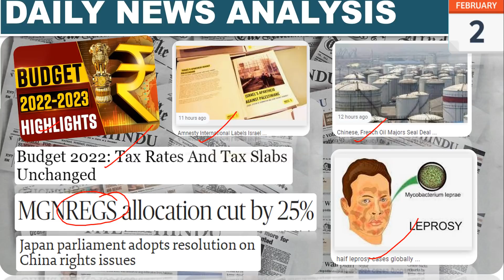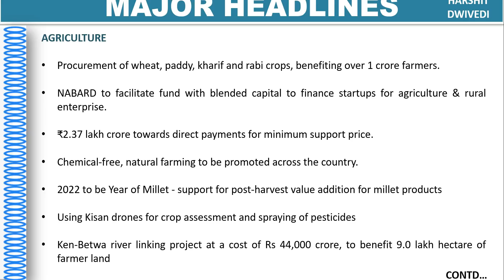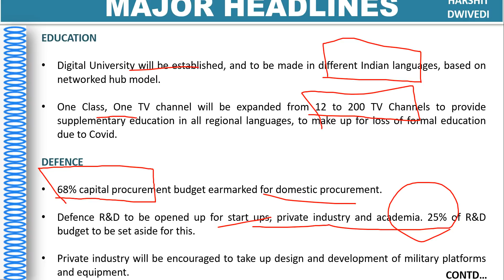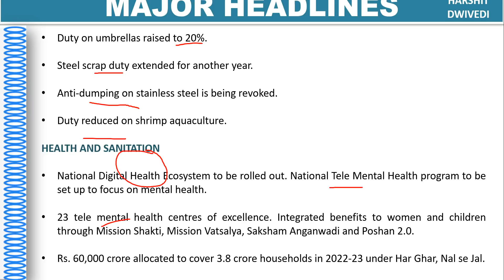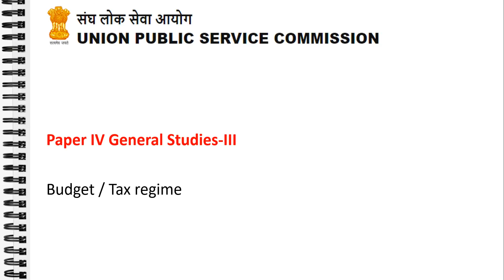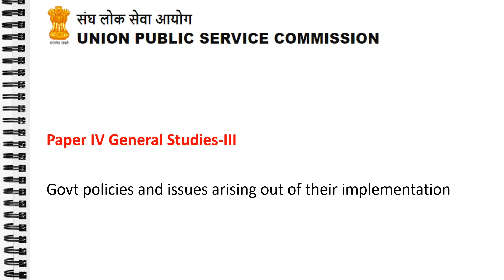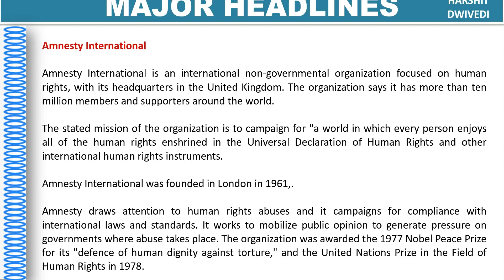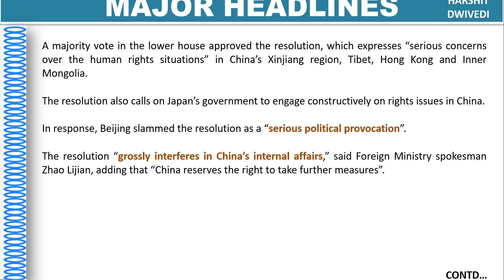2nd February 2022 Daily Current Affairs/Burning Issue